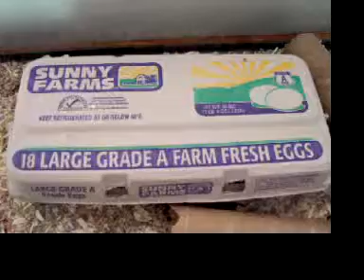Video 96- Puff's Litter- Day 22 (Family Favorite!!)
This is one of my favorite all-time videos! I lifted the lid a few minutes before I took this video to put some bedding in the egg carton. Imagine my shock when a bunch of wittle baby faces were staring up at me! I HAD to get a video of it. =)